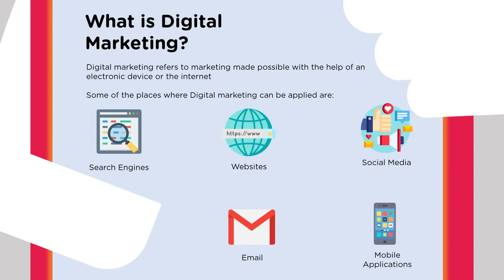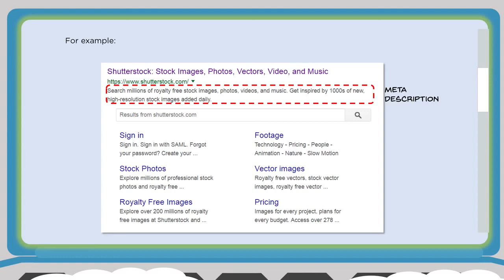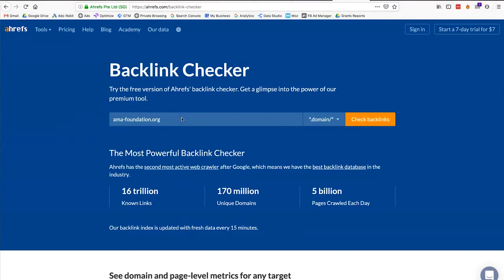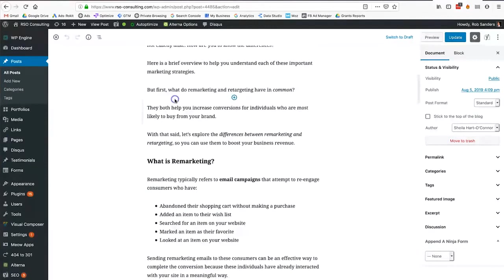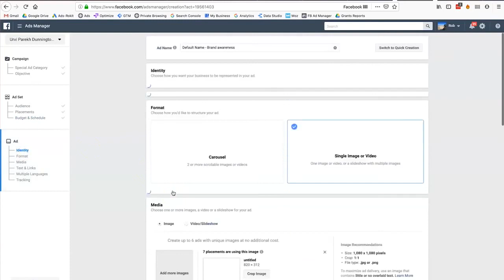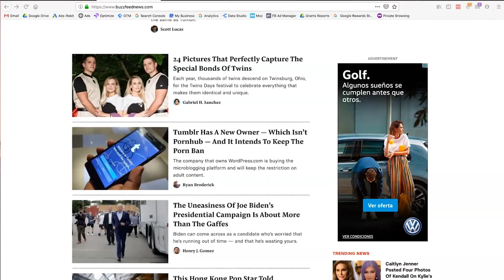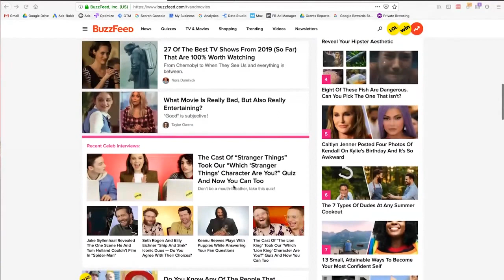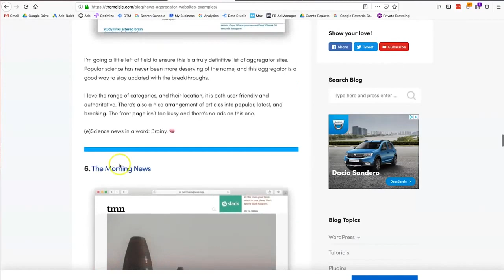Digital Marketing Course For Beginners || A to Z Digital Marketing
Significance of this Digital Marketing course?
If you are looking to future career in digital marketing then you should take this course, especially those seeking leadership positions. Any of these roles can benefit from the Digital Marketing Specialist training:
1. Marketing Managers
2. Digital Marketing Specialists
3. Marketing or Sales
4. Management, Engineering, Business, or Communication Graduates